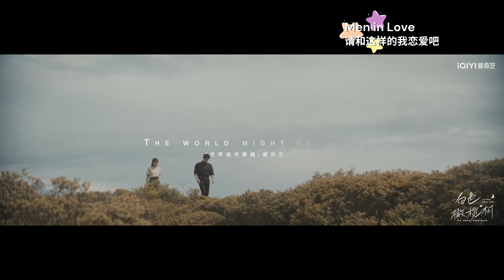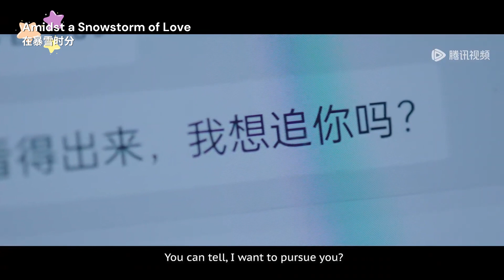💖2024 Top 15 Sweet and Romantic New Dramas to Melt Your Heart! 🌟🎬｜V-Pulse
Feel The Pulse of Chinese Entertainment! 世界聚焦于你，听见你的热爱！
Let us know what 2023 c-dramas would make your top list in the comments below!

V-Pulse unlocks exclusive insights about fan activity in Chinese entertainment in global markets! Track for free now: Daily Top 10 Rankings, your favourite C-Drama series, top Chinese actresses and actors in Global, Vietnam, Thai and Indonesian markets. Wider industry coverage, genres, reports & features coming soon!